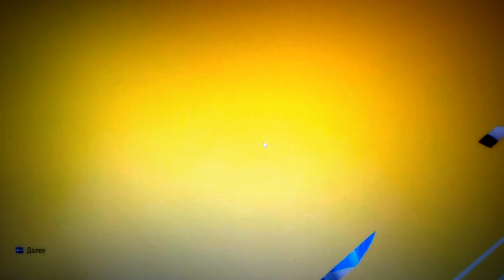FIFA 17 Gameplay / FIFA 17 ОБЗОР / ЛУЧШИЙ ЗОЛОТОЙ ГОЛ / ULTRA HD / 4k / FULL MATCH.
FIFA 17 . ЛУЧШИЙ ЗОЛОТОЙ ГОЛ . СУБТИТРЫ 18+. обзор fifa 17. fifa 17 обзор. fifa 17 demo. fifa 17 первый стрим. fifa 17 быстрый гол. fifa 17 лучший золотой гол. fifa 17 лучший обзор. alex hunter. история alex hunter. fifa 17 история ALEX HUNTER. скачать fifa 17. fifa 17 gameplay. fifa 17 mobile. fifa 17 draft.  MARCO REUS. fifa 17 рпл. fifa 17 zenit. history alex hunter. топ 10 лучших паков в FIFA 17. Топ 20 лучших паков в fifa 17. fifa 17 gameplay 4k. FIFA 17 DEMO 4k pc Gameplay. fifa 17 gameplay ps4. FIFA 17 Gameplay ps3. FIFA 17 gameplay xbox. FIFA 17 gameplay barcelona. fifa 17 gameplay xbox 360. fifa 17 gameplay trailer.

ОБЯЗАТЕЛЬНО ПРИ ПРОСМОТРЕ ВКЛЮЧАЕМ СУБТИТРЫ.!!!